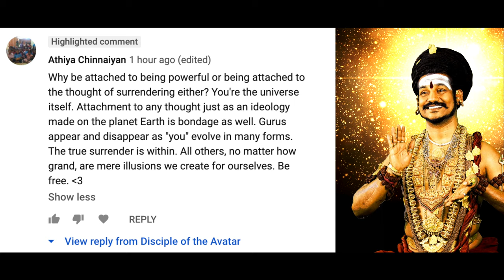Are You Attached? MythBusting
My experience and understanding about the truth behind Attachment.

Anandamaga Irungal ..!
Be Blissful ..!